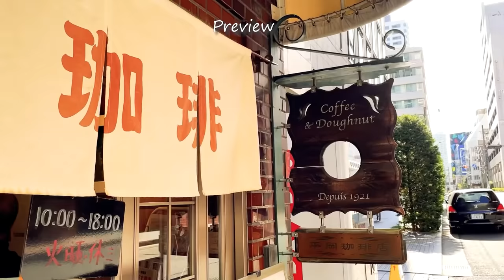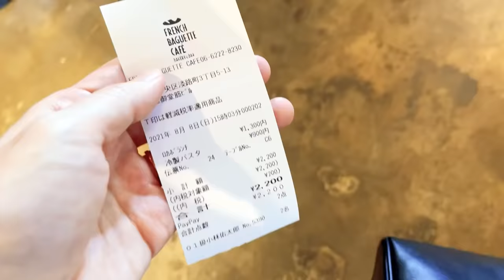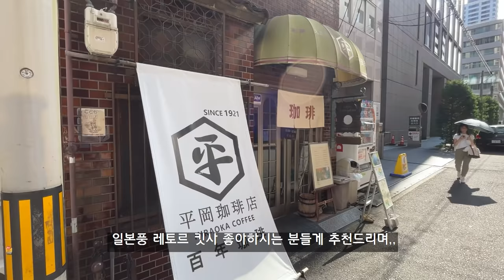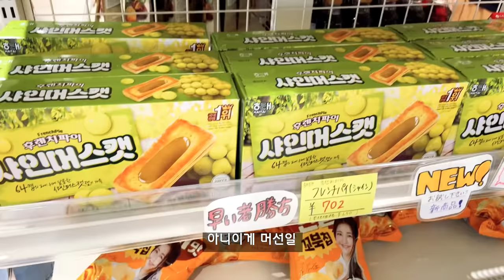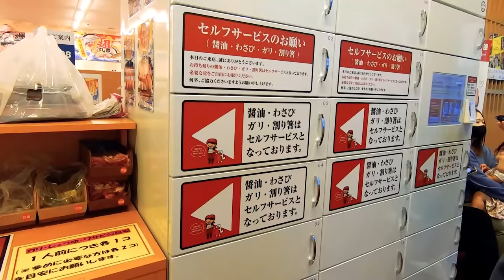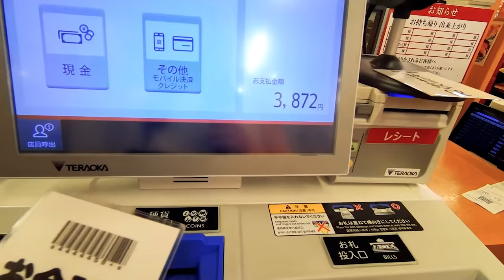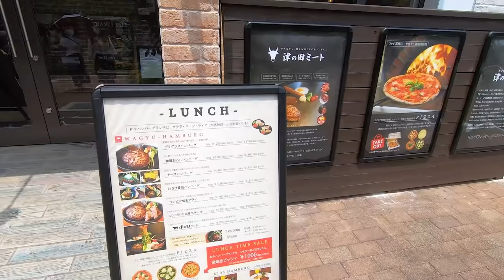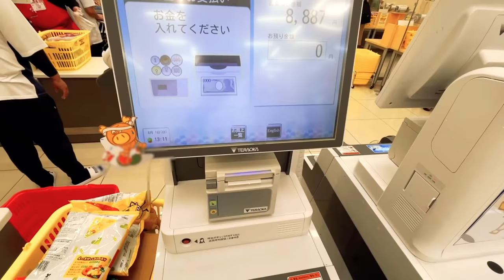일본 브이로그 | 오사카 100년 노포 커피점 | 주말 브런치, 신사이바시 드라이브 | 히라오카 커피, 함바그 정식 | 잘먹는 직장인 일상 vlog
안녕하세요! 일본 브이로그, 오사카 브이로그를 기록하고있는 직장인 오리히코입니다 ⭐彡
이번영상은 밀린 여름 일상들을 가지고 왔어요.
100년된 노포 커피점과 카페브런치. 햇볕 좋은날 시내 드라이브와 소소한 여름일상을 담았습니다.
이것저것 넣다보니 좀 길어졌는데 편안하게 봐주시면 기쁘겠습니다🙇‍♀️

저번영상을 올리면서 구독자가 2000명을 넘었어요 ㅠㅠㅠㅠ
소소한 영상에 공감해주셔서 정말정말 감사합니다!!!🙇‍♀️🙇‍♀️

오사카는 선선하다가 다시 더운날이 이어지고있어요!
건강에 유의하시구 한주 즐겁게 마무리하시길 바랍니다!

구글맵 정보🚩
브런치 FRENCH BAGUETTE CAFÉ

**전국체인점은 생략합니다!

00:00 인트로
00:54 브런치 FRENCH BAGUETTE CAFÉ🍴
03:46 100년 커피 平岡珈琲店☕🍩
06:16 시내 드라이브/츠루하시 鶴橋チキン🐔🍺
11:12 회전스시 スシロー🍣
15:34 출근/ 유니크로 KAWS콜라보
16:52 마크곤잘레스 T셔츠언박싱🍌👼
17:49 수제함바그 津の田ミート~Gran Sorriso~🐮
21:10 감자치즈리조또🍷🧀

**외출시 마스크 손소독등 개인방역을 지키며 행동하였습니다
식당카페등 방역수칙을 지키고있는 곳을 이용하였습니다**